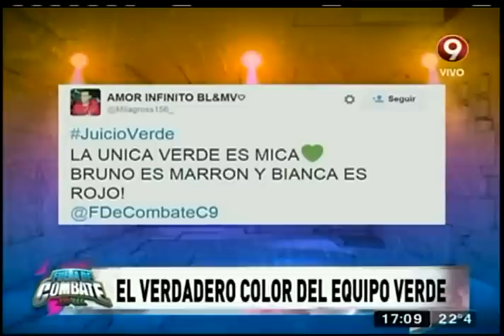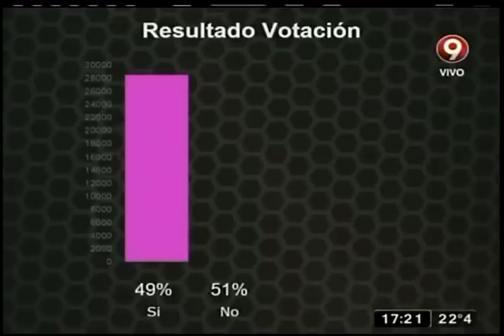La queja de Micaela (24-11-2015)